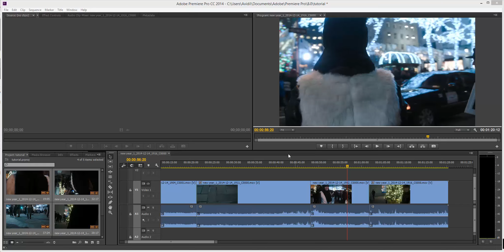Add the default audio transition between two clips - Premiere Pro CC Keyboard shortcut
38 Premiere Pro CC Keyboard shortcuts for faster editing.

 You can apply the default transition to adjoining pairs of clips on one or more tracks

My Setting - (Default)
Default Setting – (Ctrl+Shift+D) (Windows)
Default Setting – (Command+Shift+D) (Mac)